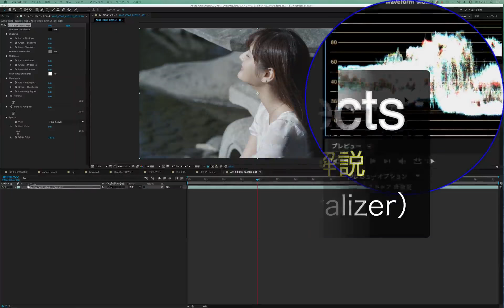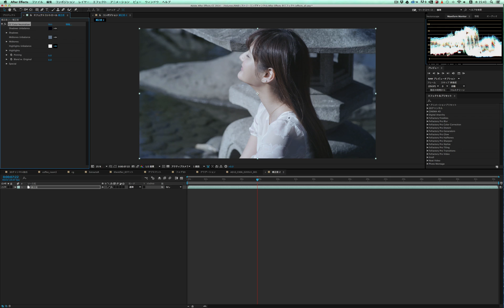After Effects 全エフェクト CC Color Eeutralizer ★★★☆☆